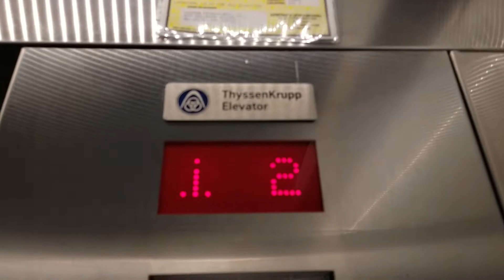Retake: 2016 ThyssenKrupp Holeless Hydraulic Skybridge Elevator @ Lincoln Square North, Bellevue WA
This elevator just goes about six feet! Retake.

Installed 2016